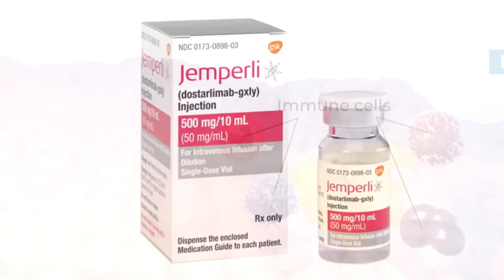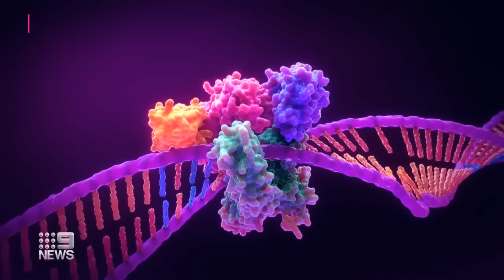New trial cancer drug making tumours disappear stuns experts | 9 News Australia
A new drug to treat bowel cancer has stunned experts overseas after it was found to make tumours disappear. This incredible development is giving hope to patients of other types of cancers.